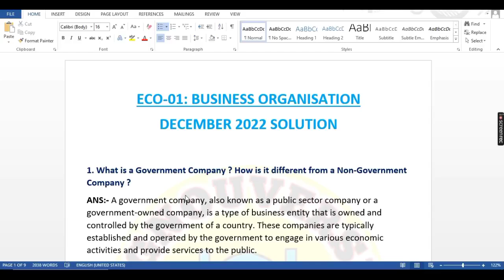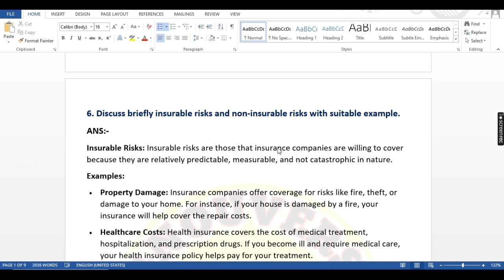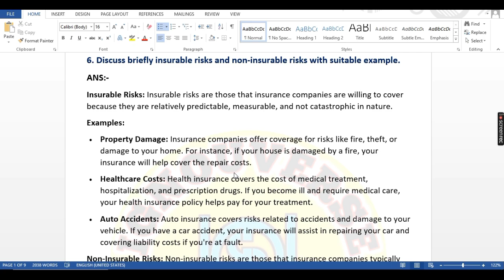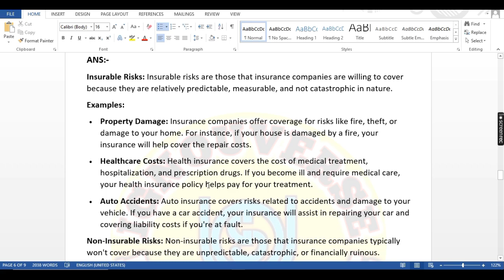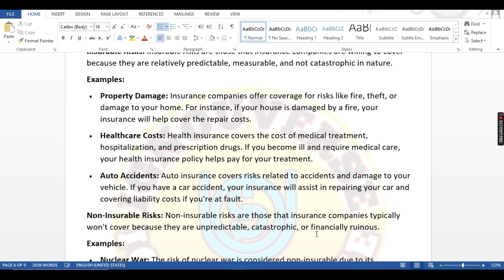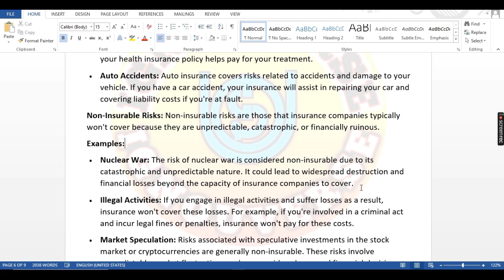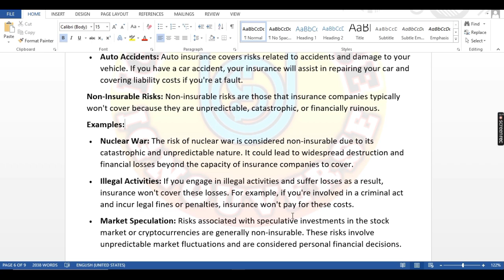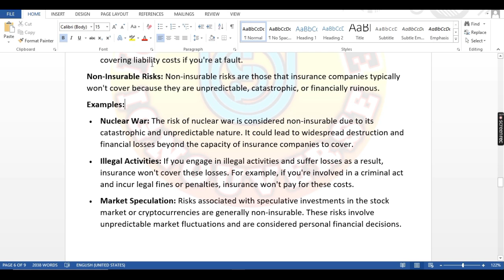Q6 - Discuss briefly insurable risks and non-insurable risks with example | Eco01 Dec 22 solution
Q.6 00:05 Discuss briefly insurable risks and non-insurable risks with example.